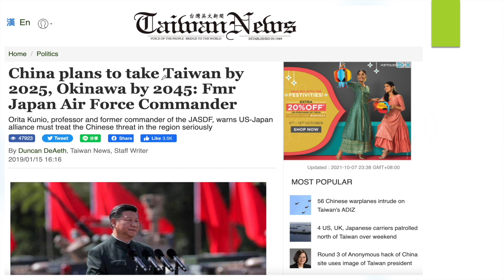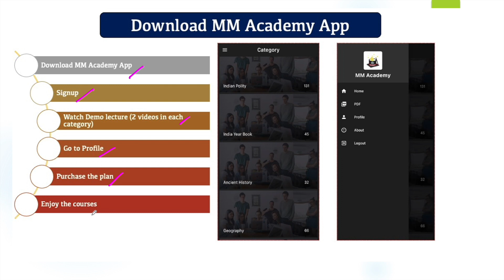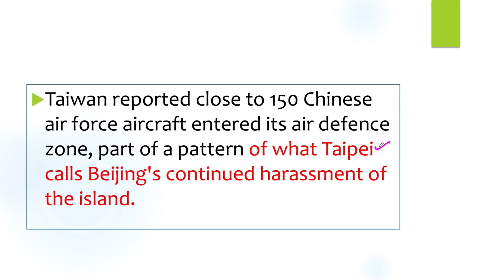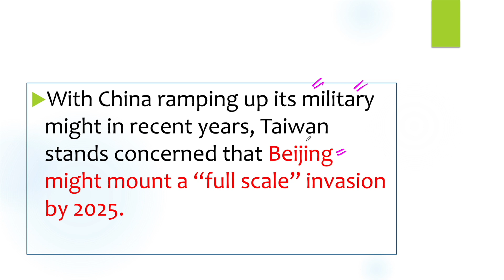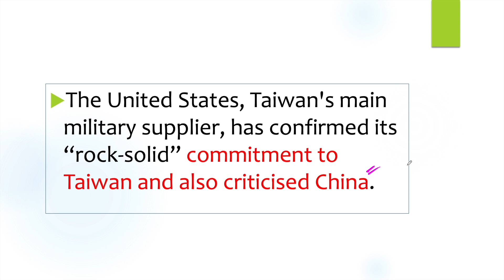2025 तक China कब्ज़ा लेगा ताइवान को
With China ramping up its military might in recent years, Taiwan stands concerned that Beijing might mount a “full scale” invasion by 2025. Taiwan's defence minister Chiu Kuo-cheng, faced with a lawmaker's question in the country's parliament on Wednesday, said military tensions with China are at their worst in more than 40 years